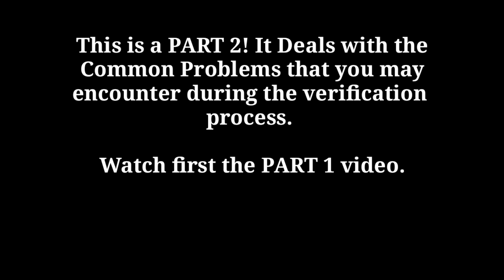How to Fully Verify Gcash Account Using TIN ID | Part 2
This video shows some solutions to the Common Problems in VERIFYING GCASH ACCOUNT USING TIN ID (PAANO I-VERIFY AND GCASH GAMIT ANG TIN ID) . This is a part 2 video, you may watch the part 1 for some tips and the full process to Verify Gcash account using TIN ID.

Based on the comments and discoveries, I decided to make this video to help you and assist you just in case the part 1 video doesn't work on the first attempt.

INCLUDED VIDEOS:

"How to Verify Gcash Account Using TIN ID"